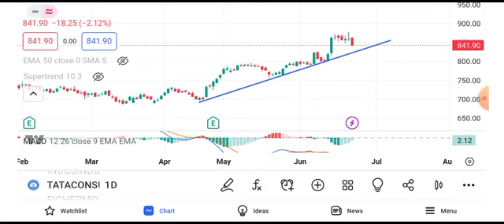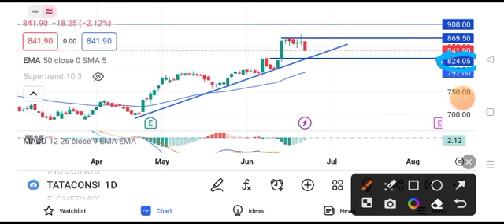Tata Consumer Products share news today | Tata Consumer share latest news